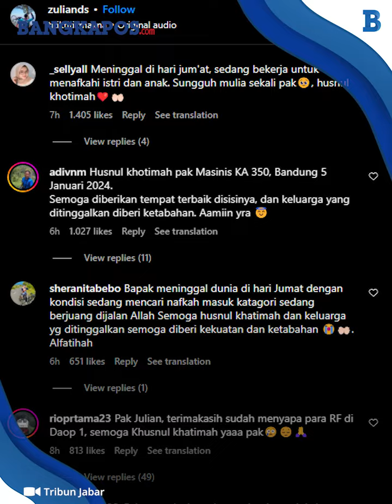Sosok Julian Dwi Setiono, Masinis yang Jadi Korban Tabrakan di Cicalengka, Unggahan Terakhir Disorot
Masinis Julian Dwi Setiono menjadi salah satu korban meninggal dalam tabrakan kereta api yang terjadi di Cicalengka, Kabupaten Bandung, Jumat (5/1/2024) pagi.

Kecelakaan tersebut melibatkan KA Turangga dan KA Commuter Bandung Raya yang beradu banteng dalam satu jalur lintasan.

Adapun, Julian Dwi Setiono merupakan masinis untuk KA Commuter Bandung Raya.